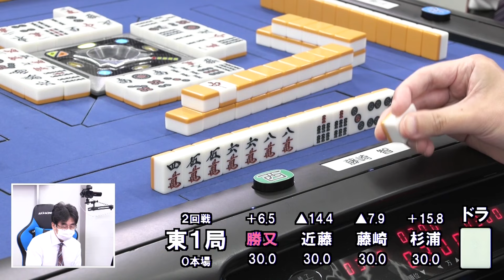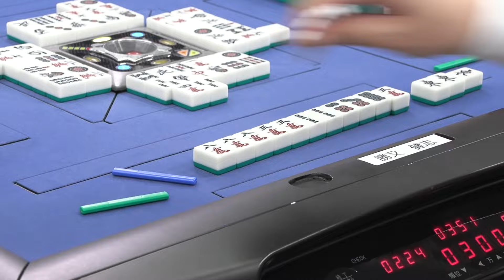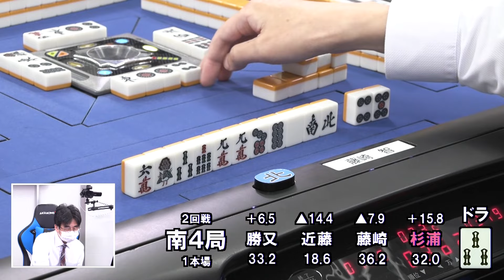【麻雀】第39期鳳凰戦A１リーグ第12節B卓２回戦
勝又健志vs藤崎智vs近藤久春vs杉浦勘介
解説：紺野真太郎・阿久津翔太
実況：古橋崇志
ルール：日本プロ麻雀連盟公式ルール